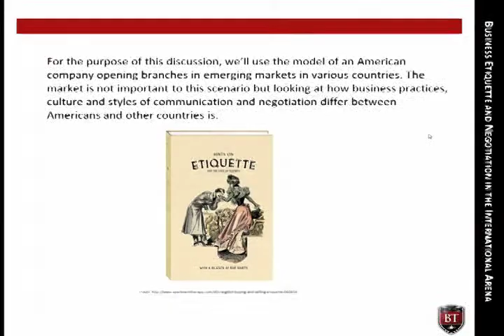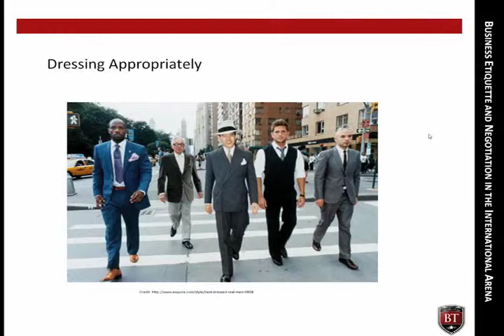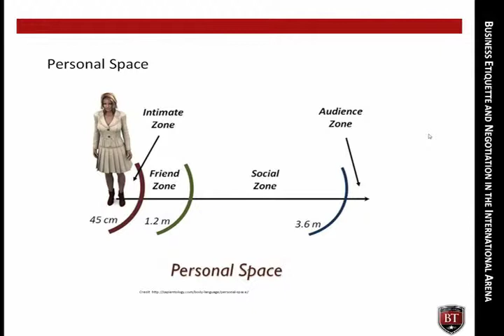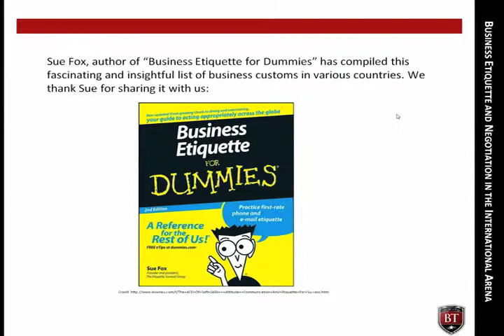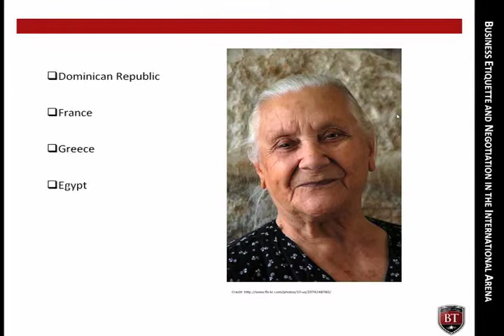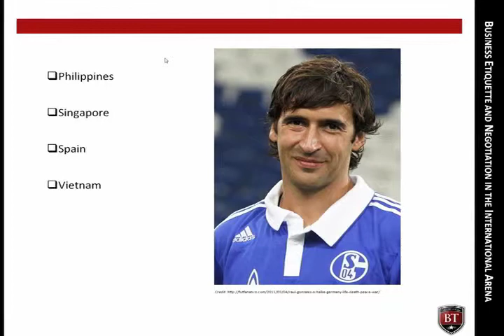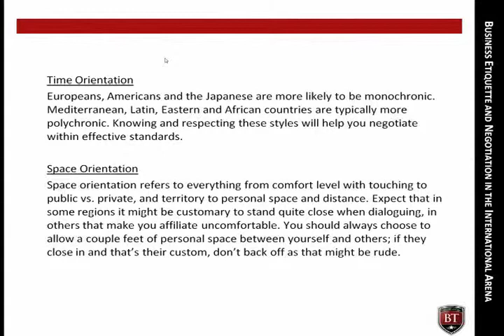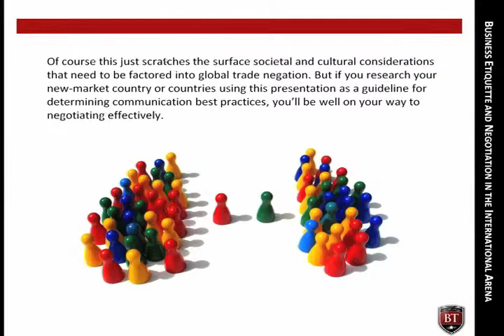Business Etiquette and Negotiation | CIBS